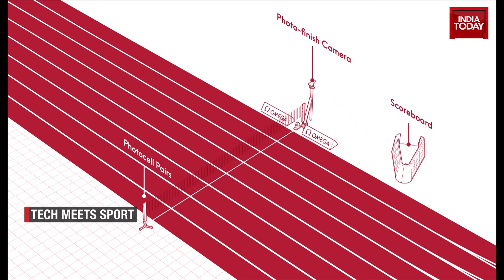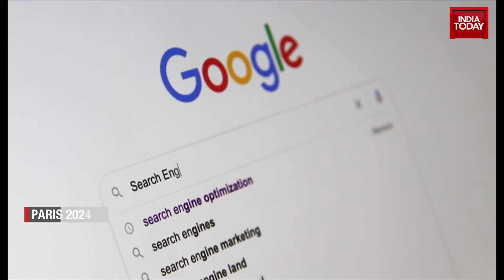How Technology and AI is Winning at Paris Olympics | Tech Today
The Olympic Games are one of the biggest sporting events in the world, but Technology and Artificial Intelligence is reshaping how the Games are played. Tune in to this Tech Today segment where Aayush Ailawadi explores the use of AI at Paris 2024.